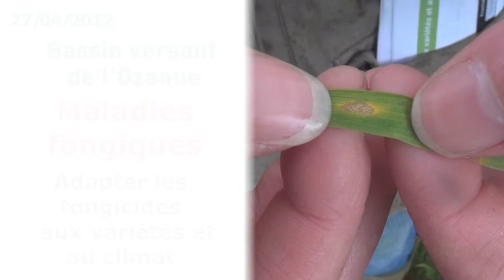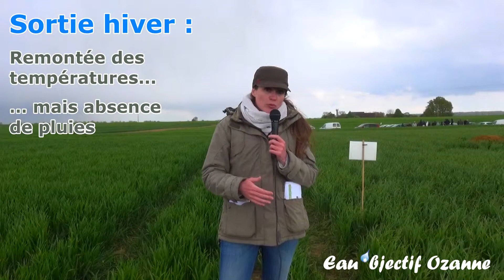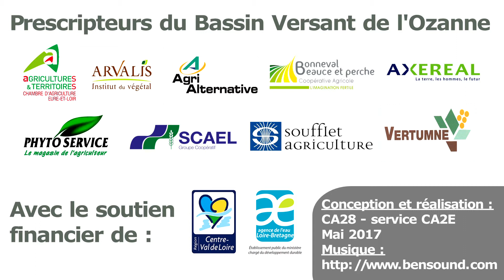Eau'bjectif Ozanne - Maladies fongiques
Vidéo de la visite du 27 avril 2017 - Eau'bjectif Ozanne
Maladies fongiques - Adapter les fongicides aux variétés et au climat